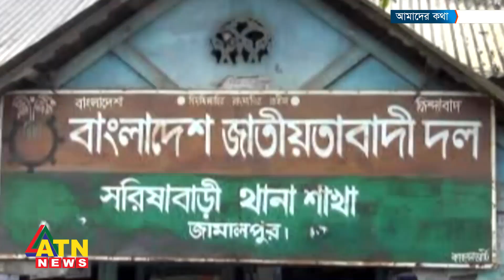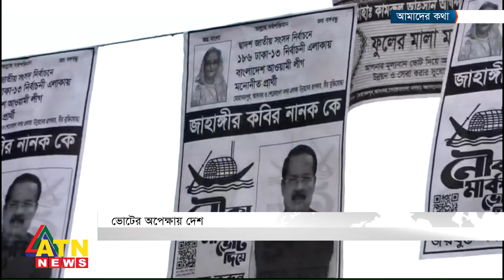ভোটের অপেক্ষায় দেশ | Aamader Kotha | Jan 05, 2024 | ATN News